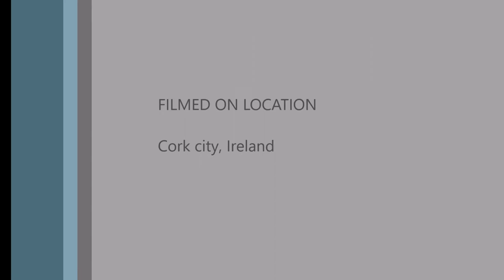Enjoying Street Music in Cork City Ireland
EBooks

A Journey through Ireland